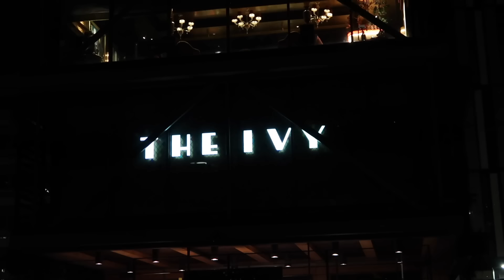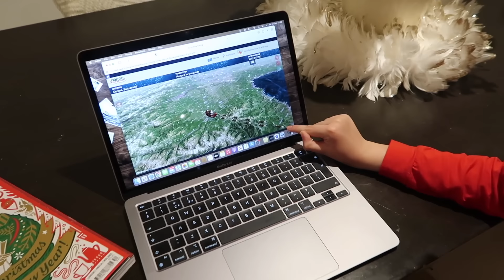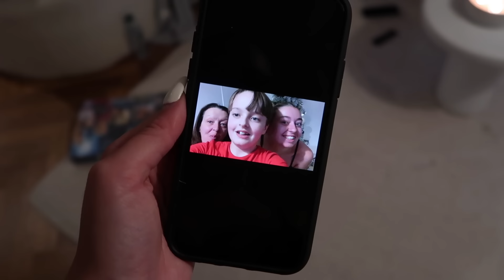Hosting Christmas Day For The FIRST Time! Christmas Day and Christmas Eve VLOG!!